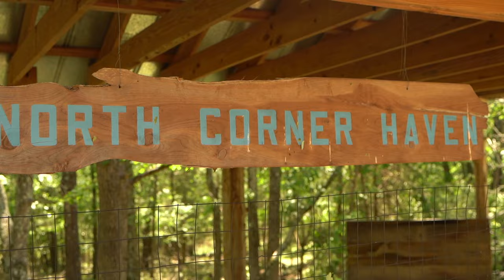The Wedding Film of Megan & Greg | North Corner Haven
Songs:
‘Never Giving Up On You' by Mike Mains